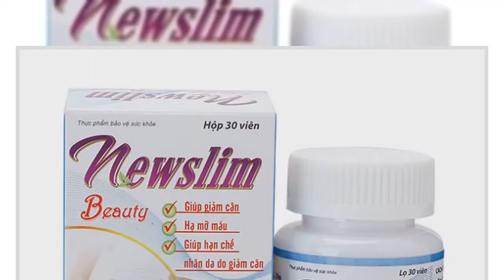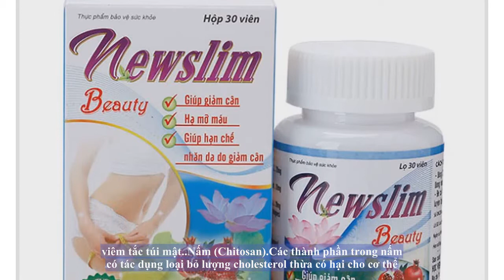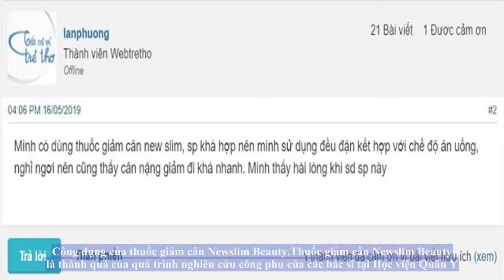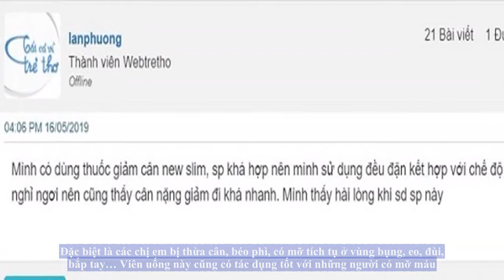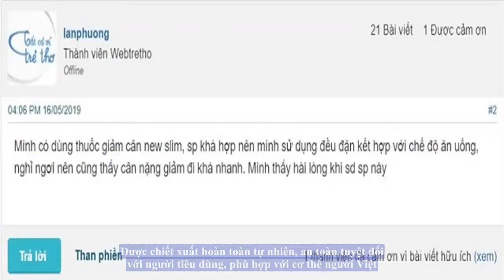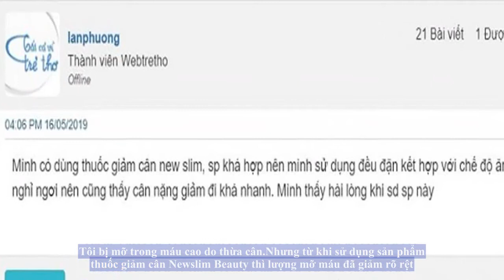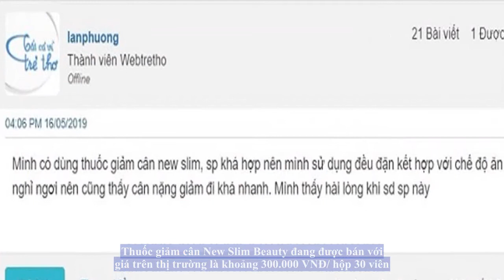Thuốc giảm cân Newslim Beauty có tốt không? nơi bán và giá cả?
Sản phẩm giảm cân New Slim Beauty không phải là thuốc mà là thực phẩm chức năng có tác dụng hỗ trợ và giúp giảm cân cho người sử dụng. Thuốc giảm cân New Slim Beauty được nghiên cứu và sản xuất trực tiếp tại Trung tâm Nghiên cứu Ứng dụng Sản xuất Thực phẩm chức năng của Học viện Quân Y.

Sản phẩm được chiết xuất vào bào chế hoàn toàn từ những dược liệu thiên nhiên, nên rất lành tính với người sử dụng.

Thuốc giảm cân New Slim Beauty do học viện quân y điều chế hoàn toàn từ 100% nguyên liệu từ tự nhiên. Các thành phần chính có trong sản phẩm là:

Lá sen: Là thảo dược sử dụng trong nhiều bài thuốc. Các tinh chất trong lá sen có tác dụng phòng ngừa và điều trị béo phì, cao huyết áp, mỡ máu và các bệnh liên quan đến đường tim mạch, viêm tắc túi mật.

Nấm (Chitosan): Các thành phần trong nấm có tác dụng loại bỏ lượng cholesterol thừa có hại cho cơ thể.

Chè xanh: Chứa nhiều chất chống oxy hóa, giúp hạn chế quá trình lão hóa. Cùng với đó các tinh chất trong chè cũng thúc đẩy quá trình trao đổi chất trong cơ thể, thanh lọc chất độc trong cơ thể hiệu quả.

Hạt lựu: Lựu bổ sung nhiều vitamin B1, B2, làm da trắng hồng và săn chắc từ bên trong. Vitamin B1, B2 giúp thúc đẩy đốt cháy chất béo trong cơ thể, giảm cân nhanh chóng

Vỏ măng cụt: Có tác dụng giữ da tươi tươi trẻ và hấp thụ chất béo trong cơ thể

Tinh chất Collagen: Tham gia vào quá trình tái tạo da, ngăn lão hóa giúp da luôn hồng hào tự nhiên

L-cystin: Tái tạo và làm trắng da.

L-Carnitin Fumarat: Vận chuyển các axit béo trong cơ thể đến các cơ quan để cung cấp năng lượng cho cơ thể.

Thuốc được điều chế từ những tinh chất thiên nhiên
Công dụng của thuốc giảm cân Newslim Beauty
Thuốc giảm cân Newslim Beauty là thành quả của quá trình nghiên cứu công phu  của các bác sĩ tại Học viện Quân Y. Sản phẩm được chế tạo bởi 100% các thành phần từ thiên nhiên. Khi kết hợp sử dụng thuốc với chế độ ăn uống và luyện tập đúng cách sẽ giải quyết được vấn đề cân nặng và vóc dáng cho chị em. Kèm theo đó là các vấn đề bệnh tim mạch, mỡ máu hay Cholesterol trong cơ thể cũng được cải thiện.

Cùng với những tác dụng trên thì sản phẩm này còn giúp làm đẹp da, giúp da căng mịn, săn chắc nhờ cung cấp collagen giúp trẻ hóa làn da.

Do sản phẩm được làm từ sản phẩm tự nhiên nên tác dụng của sản phẩm còn tùy thuộc vào thể trạng của cơ thể và cơ địa mỗi người nên có thể có hiệu quả khác nhau.